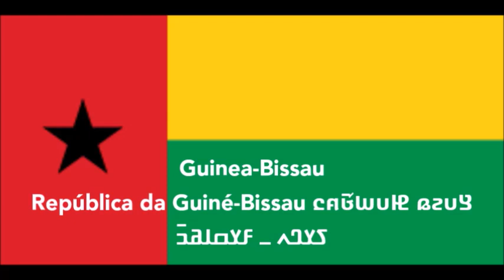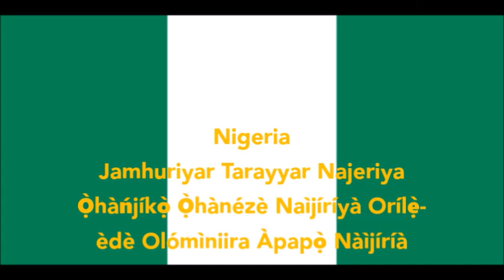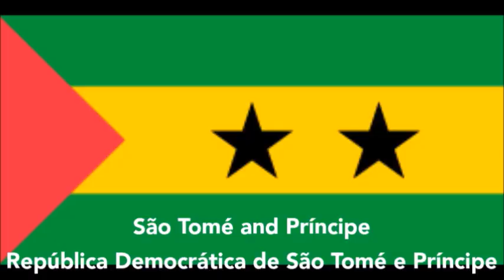All African Lands Languages of Flags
All African Lands Languages of Flags and the 54 Flags of African of the Children Night 2024 cause on June 1, to August 1, 2024 of the World.